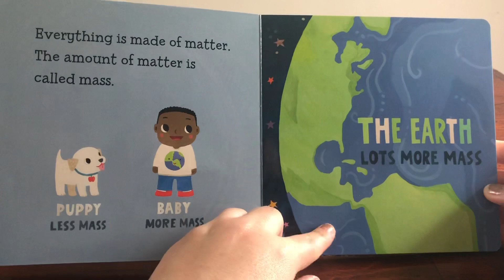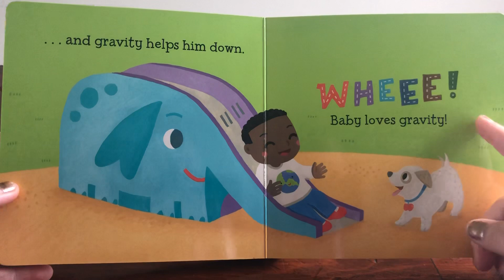Baby loves Gravity! by Ruth Spiro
This book is part of the Baby Loves Science series. Get your baby or toddler well on their way to understanding science. In this book we explore the fundamental force of gravity. Learn about matter and mass and how objects pull together to create gravity. Enjoy!

Written by Ruth Chan and illustrated by Irene Chan